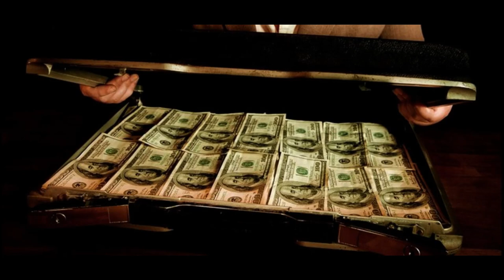Brenda në mendjen e një Silicon Valley Investitorit